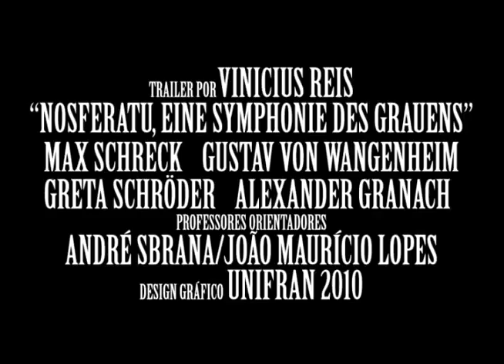TRAILER: NOSFERATU 1922 SILENT MOVIE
Nosferatu: A Symphony of Horror (German: Nosferatu – Eine Symphonie des Grauens) is a 1922 silent German Expressionist vampire film directed by F. W. Murnau and starring Max Schreck as Count Orlok, a vampire who preys on the wife (Greta Schröder) of his estate agent (Gustav von Wangenheim) and brings the plague to their town.

🍿🎥TUESDAYS MOVIE WATCH PARTIES 1-MOVIE:  (WITH HUBBY & I), LIVE CHAT, TRIVIA & FUN FACTS +POLLS
🛎️CLICK "NOTIFY:" (Alert/Reminder:  reflects the time zone in your area):
⏰6PM PST, 8PM CST, 9PM

🍿🎥🎥SATURDAYS:  DOUBLE FEATURE 2-MOVIES): (W/HUBBY & I),
🗝️VINTAGE DRIVE-IN THEME  +10 MIN. INTERMISSION
🗣️ LIVE CHAT, TRIVIA & FUN FACTS +POLLS:
⏰6pm PST - 8pm  CST - 9pm EST

🎥🍿SATURDAY CARTOONS (WITH HUBBY & I); or,
NOSTALGIC EPISODES +VINTAGE COMMERCIALS:
⏰ 11am PST, 1pm CST - 9pm EST

📚 👓WEDNESDAYS: BOOK READINGS: (MEMBERSHIP "THE BOMB" ACCESS" ONLY),

🎤🎶 SEASONAL: POETRY * SPOKENWORD * PODCAST *SINGING].

⏰ BY CLICKING "NOTIFY" REFLECT THE TIME-ZONE IN YOUR AREA:

  ✨RHONDA "SPARKS" THOUGHT = activates positivity, positivity, happiness), creates fresh new trending shorts and intriguing cinematic long-forms to help with anxiety and stress, naturally and organically:

⚖️LICENSING INFORMATION:
Wikipedia® is a registered trademark of the Wikimedia Foundation, Inc., a non-profit organization.
🎨FAIR-USE COPYRIGHT DISCLAIMER: Copyright Disclaimer Under Section 107 of the Copyright Act 1976, allowance is made for "fair use" for purposes such as criticism, commenting, news reporting, teaching, scholarship, and research. The film is in the public domain.[3][4]
Limit Responsibility: I clearly express that I cannot accept responsibility for any negative outcomes or inconveniences caused by the advice or views I (Rhondas Lovely Sparks) provide. Viewers must use their discretion when acting on the information in my videos. Brevity and Clarity: This disclaimer is brief, easy to understand, and concise. And accessible to your audience.

🌟CLICK "MEMBERSHIP" and JOIN for more PERKS!
Rhonda.